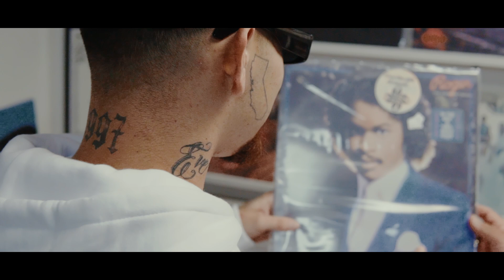Eternal - Let The Record Spin (Official Music Video)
Bolen Movement Artist Eternal sent us New Visulas to his Latest Sinlge “Let the record Spin” 😤 Should Eternal keep dropping more GFunk type music⁉️ Let us know 👇🏼